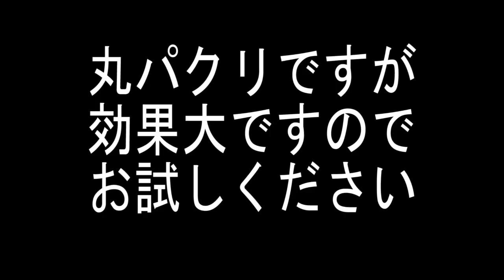芯の残ったご飯のリカバリー方法 たけのこご飯編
BGM　魔王魂